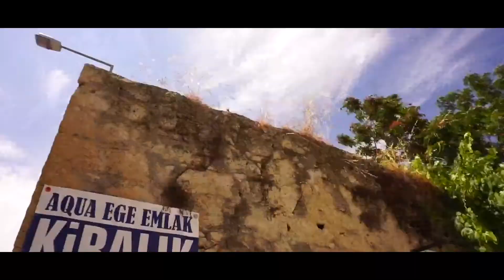Turkey 2019 -Mi Action 4K and Sony A6000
Spent a month traveling around Turkey with Koda. While we were there we got to visit Istanbul, Bursa, Izmir, Alcati, Cesme, Bodrum, Marmaris, Oludeniz, Kalkan, Demre, Antalya, Cappadoccia, Urgup, Uchisar and Goreme. We met some lovely people that hosted us from couchsurfing, some took us for rides on their motorbikes and with others we shared good conversation. I got to tick paragliding off of my bucket list in as they say one of the prettiest places to paraglide - Oludeniz. Koda got to dance in one of the theatres where the Romans used to watch different performances. We woke up early to experience the magical sunrise in Cappadocia when the sky was filled with hot air balloons. All the other adventures we went on you can see in the video.

Cameras - Xiaomi Mi Action Camera and Sony A6000